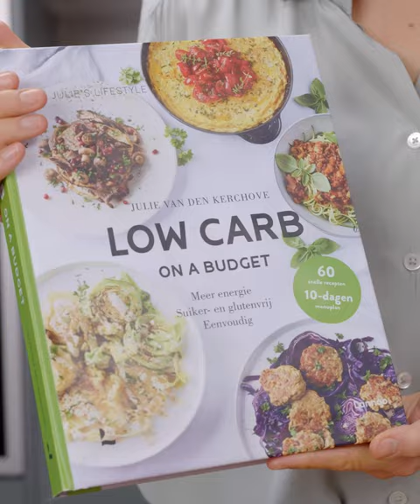Lowcarb on a budget - Julie Van den Kerckhove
In Low Carb on a Budget toont bestsellerauteur Julie Van den Kerchove met 60 snelle lowcarb-recepten en praktische tips om budgetvriendelijk te koken dat gezond en lekker eten helemaal niet moeilijk of duur hoeft te zijn.

Aan de hand van haar 'Food Freedom Methode' helpt ze je om los te breken van diëten, je vetverbranding te activeren, je energie te verhogen en een natuurlijk gezond gewicht voor jouw lichaamstype te bereiken. Het boek bevat ook een 10-dagen-menuplan met tijdbesparende mealpreptips en boodschappenlijstjes. Alle recepten zijn opnieuw glutenvrij, suikervrij, grotendeels lactosevrij en een combinatie van vegan, vegetarisch, vis en gevogelte.

Inclusief kidsproof comfortfood zoals wortelpuree met gehaktballetjes, minipizza's en 'nut-tella' brownies.